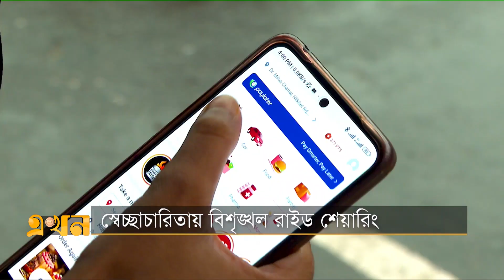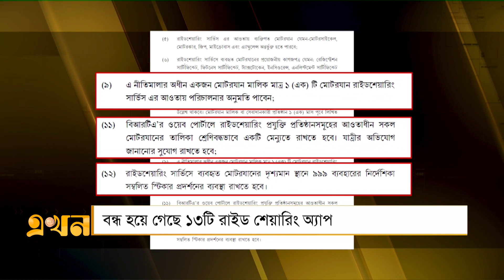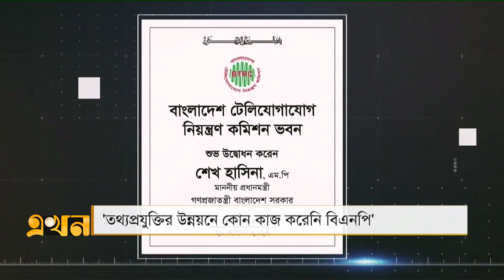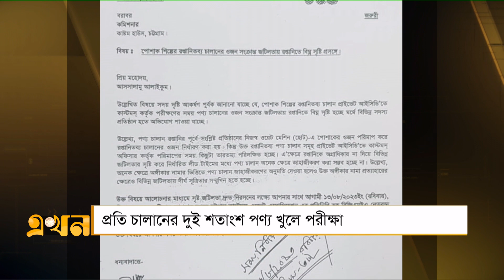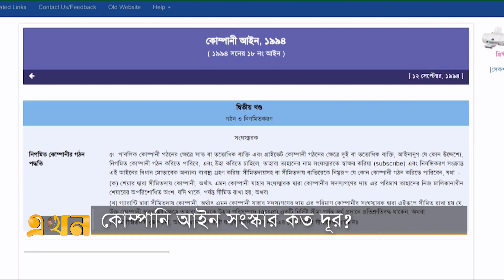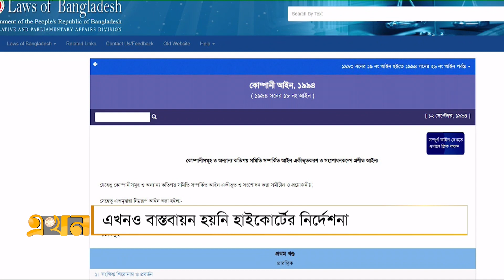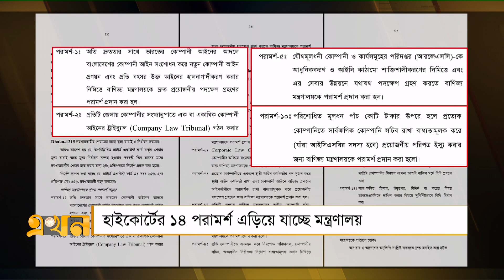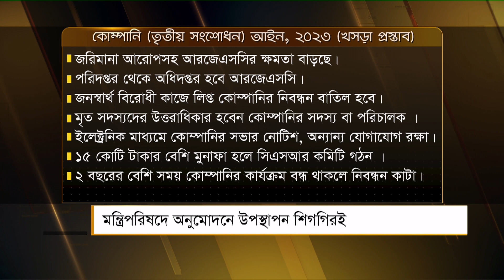এখন দুপুর | ২০ আগস্ট ২০২৩ | Ekhon Dupur | News Bulletin | Ekhon TV Bulletin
Our Office Address:
EKHON TV
City Park Lane
19 Hatkhola Road, Wari
Dhaka-1203
Bangladesh